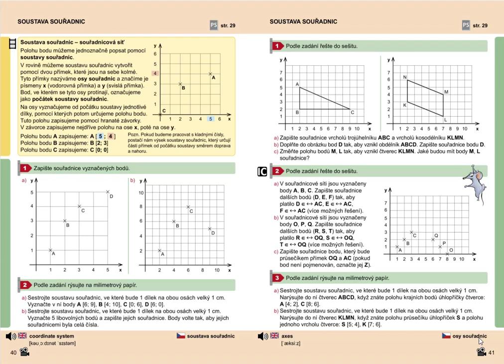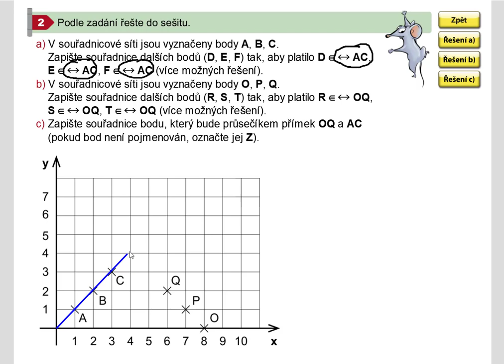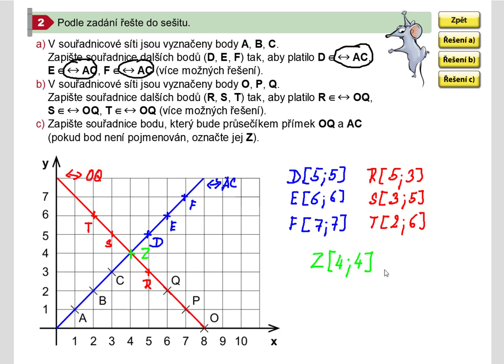Soustava souřadnic (1. stupeň ZŠ), Geometrie pro 5.roč., str. 41, cv. 2